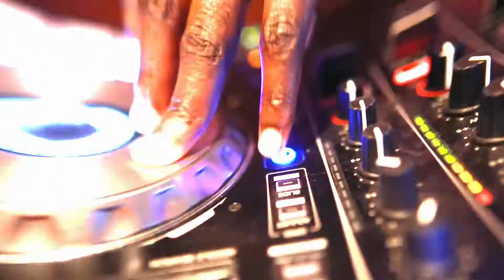Ciroc Studios DC | featuring Desiigner & BYP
Ciroc Ultra Premium Vodka hosted the second DC installment of Ciroc Studios at Ivy City Smoke House in Washington, D.C.

Filmed by Holla Definition